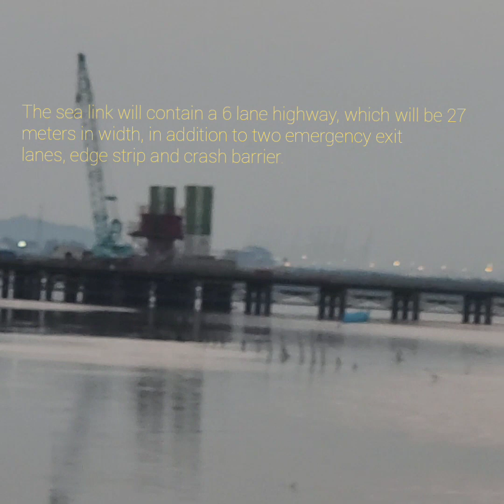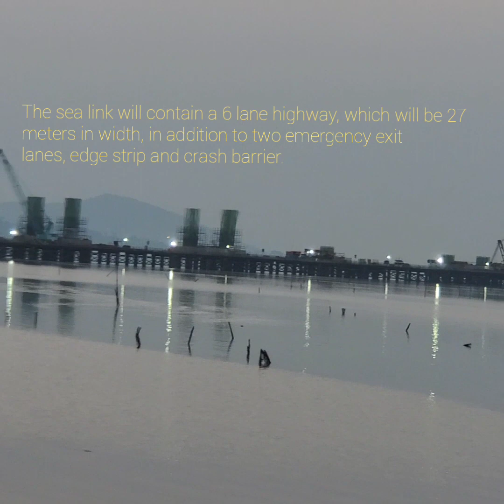Mumbai Trans Harbour Link (MTHL)/ Sewri-Nhava Sheva Trans Harbour Link ulwe side construction update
This video provides construction updates on The Mumbai Trans Harbour Link (MTHL), also known as the Sewri-Nhava Sheva Trans Harbour Link, is an under-construction 21.8 kilometres (13.5 mi), freeway grade road bridge connecting the Indian city of Mumbai with Navi Mumbai, its satellite city. When completed, it would be the longest sea bridge in India. The bridge will begin in Sewri, South Mumbai and cross Thane creek north of Elephqnta Island and will terminate at Chirle village, near Nhava Sheva. The road will be linked to the Mumbai Pune Expressway in the east and to the proposed western freeway in the west. The sea link will contain a 6 lane highway, which will be 27 meters in width, in addition to two emergency exit lanes, edge strip and crash barrier. The project is estimated to cost ₹14,262 crore (US$2.0 billion). The MMRDA awarded contracts for the project in November 2017; construction began in April 2018, and is scheduled to complete within four-and-a-half years. The MMRDA estimates that 70,000 vehicles will use the bridge daily after it opens.